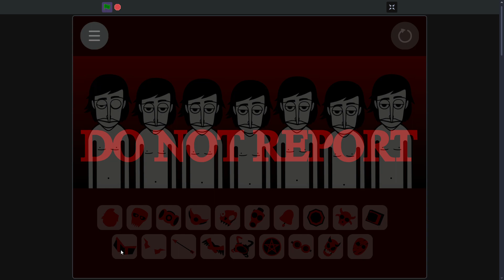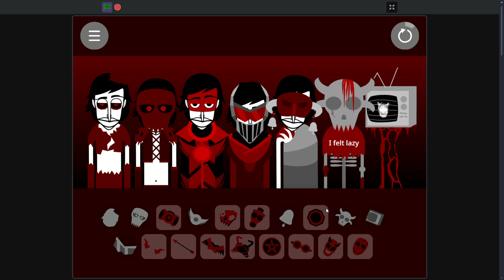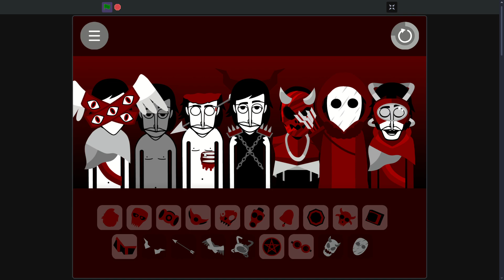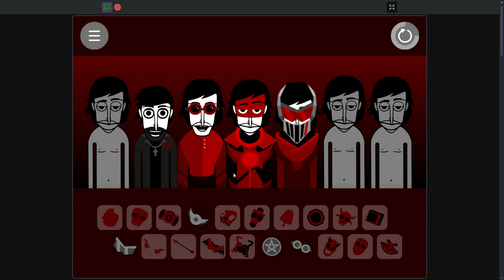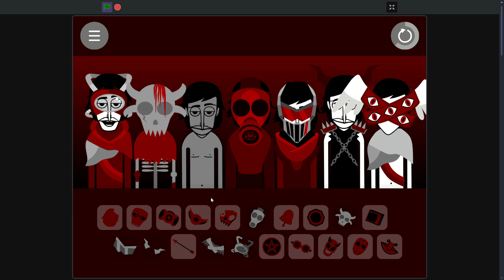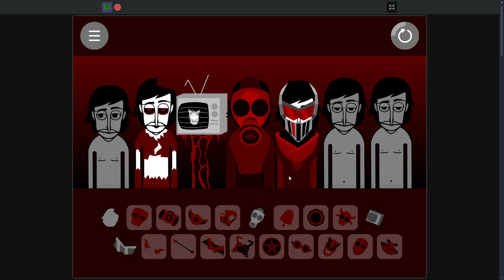Incredilab V3- Blood Red (Scratch) Mix - Demon Hunt